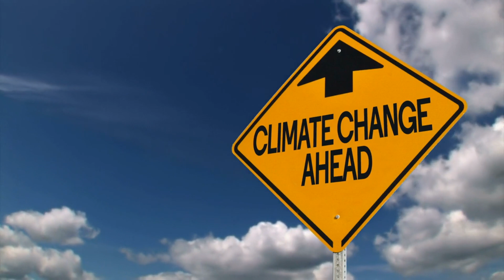The Silurian Hypothesis: Did Advanced Civilizations Exist Before Humans?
Dive deep into the mysteries of Earth's history as we explore the intriguing Silurian Hypothesis. This thought-provoking theory suggests the possibility of advanced civilizations predating humanity. From the intricacies of the geological time scale to the defining characteristics of the Anthropocene Epoch, we'll uncover the challenges of detecting ancient technofossils and the implications these findings could have on our search for extraterrestrial life. Join us on this journey through time, and discover the hidden tales our planet might be holding. If you're fascinated by ancient advanced societies and the broader implications for the search for alien life, this video is a must-watch.